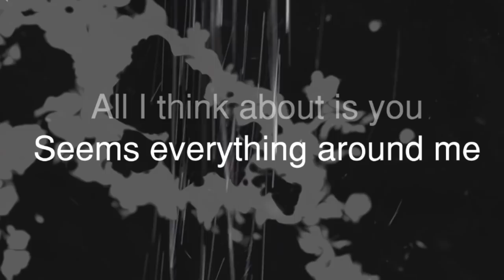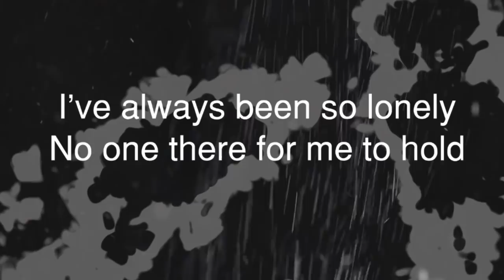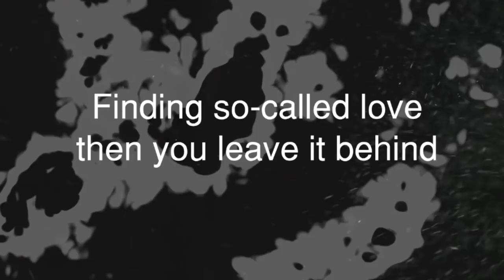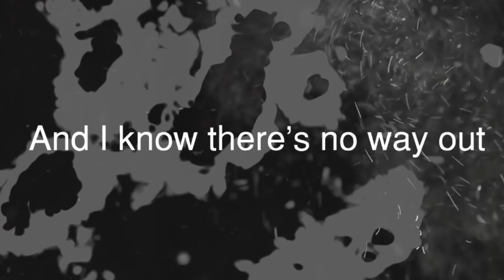Freestyle - Once In A Lifetime [Official Lyric Video]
The official lyric video of “Once In A Lifetime” by Freestyle.